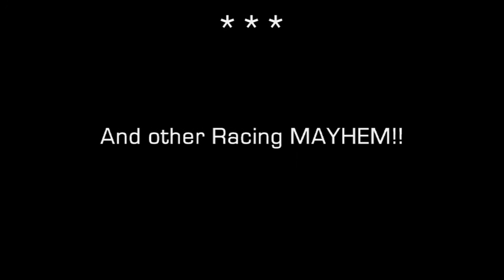Need For Speed: SHIFT - Producer Interview [FRENCH Subtitles]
A video interview with the Producer of Need For Speed: SHIFT Jesse Abney, some gameplay footage plus Promo GIRLS!!!

FRENCH SUBTITLES

Peace,

Dragan